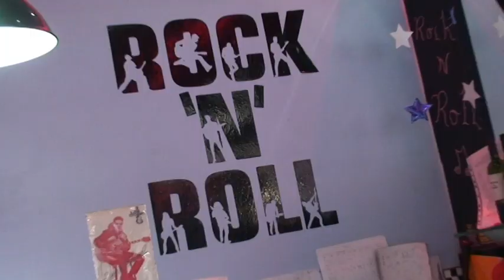Ruby Baby "Buckle up" album Shawn Harvey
From the cd "Buckle up" Produced by John David at Berryhill studios filmed at The Rock n Roll Diner in Redcar.